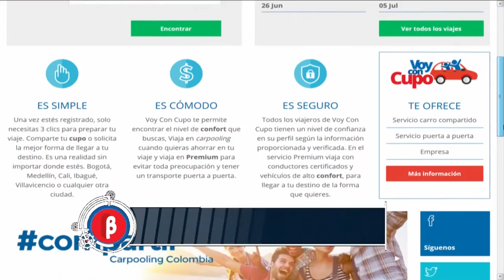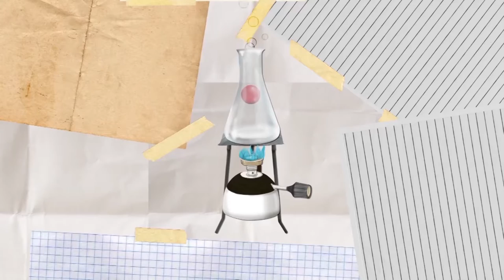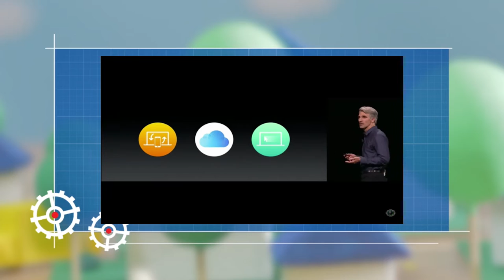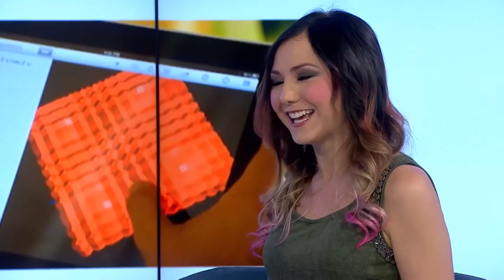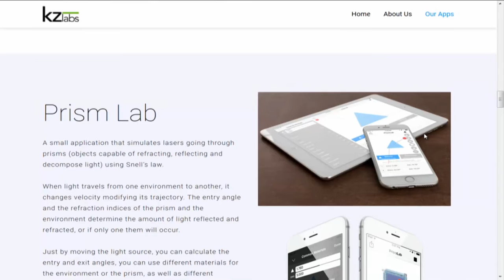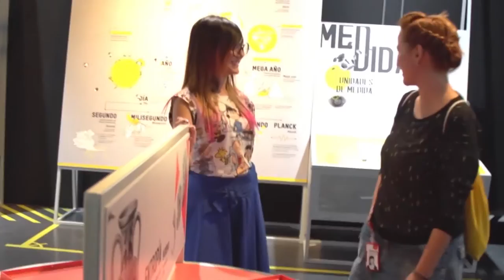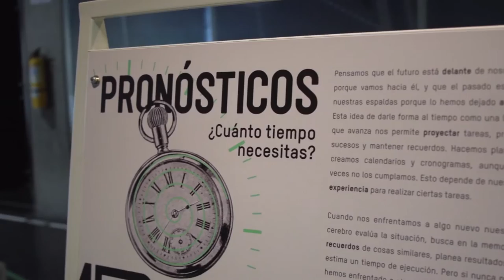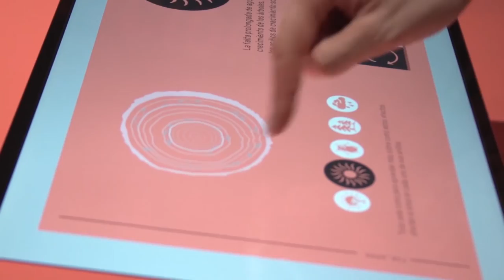versión beta 994 Carpooling + Desarrollo de aplicaciones para iOs